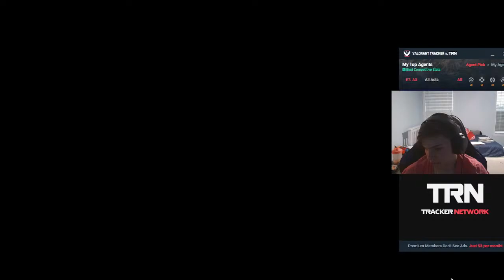valorant new season ranked